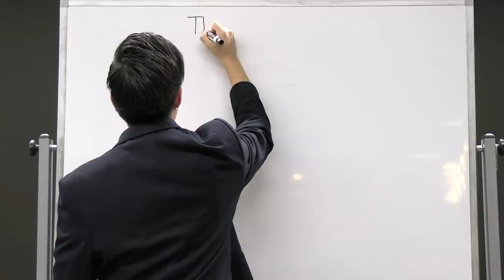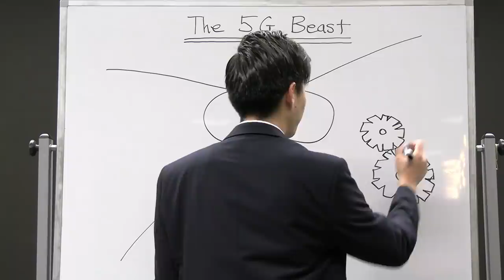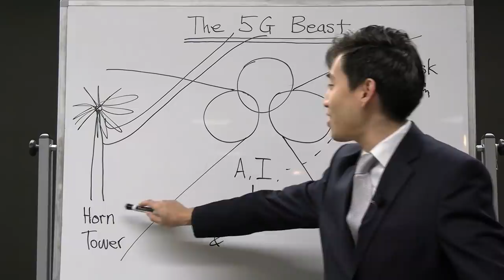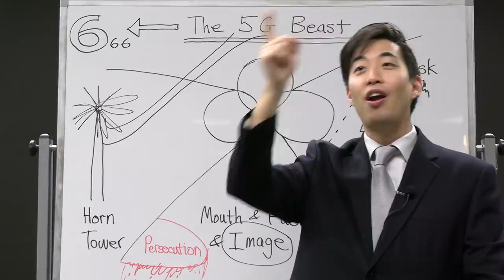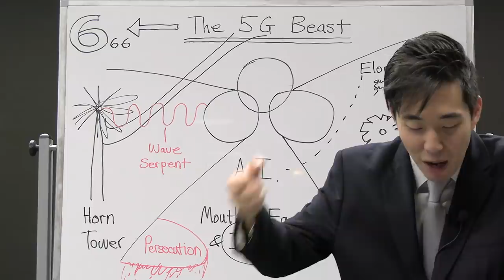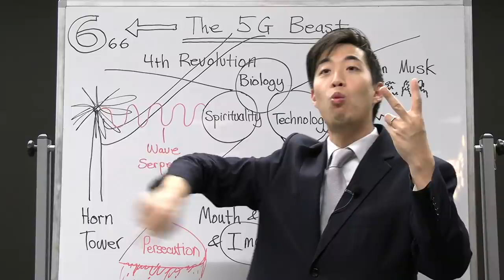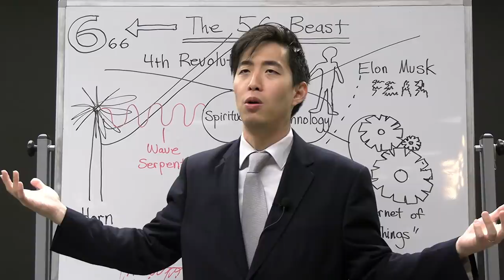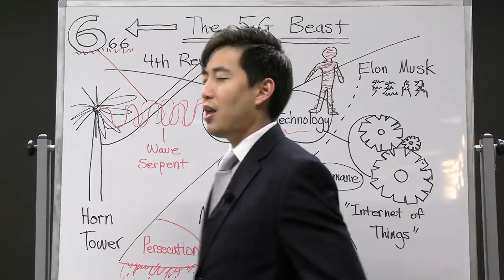Rise of The 5G Beast | Dr. Gene Kim